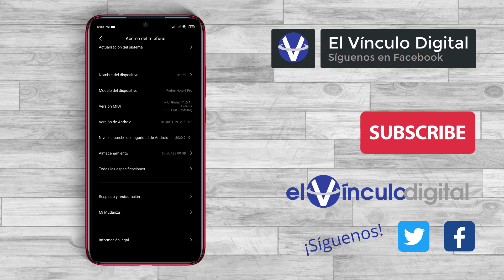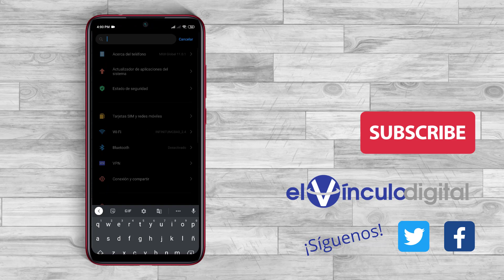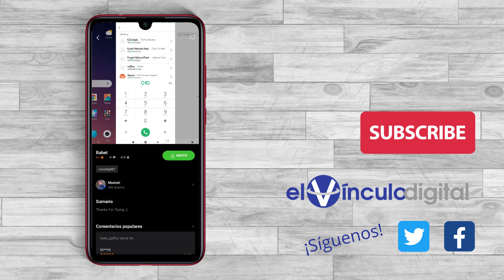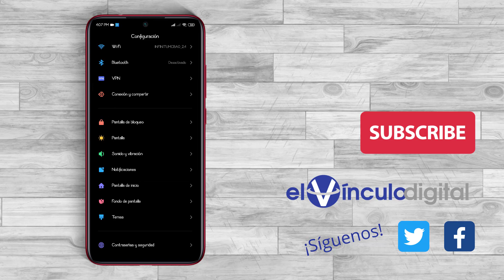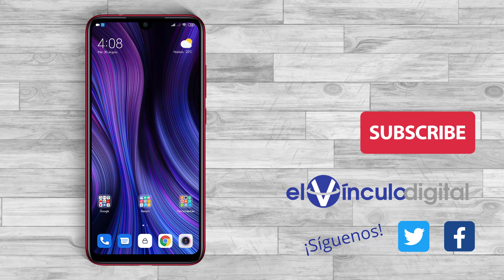Truco para cambiar la fuente de tu Xiaomi sin apps adicionales - 2020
Aprende a cambiar la fuente de tu móvil Xiaomi con este sencillo truco. Libre de virus, sin root y sin apps adicionales. No funciona en dispositivos Xiaomi corriendo Android ONE, solo MIUI 9 en adelante.

Tu ayuda es importante para continuar nuestro trabajo.

Somos el canal oficial de El Vínculo Digital.
Todos nuestros enlaces están libres de anuncios